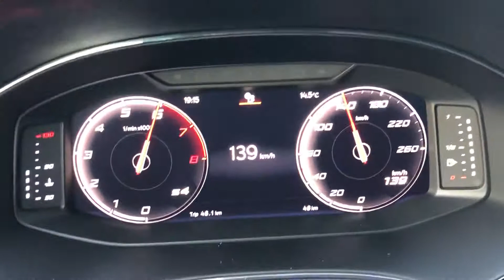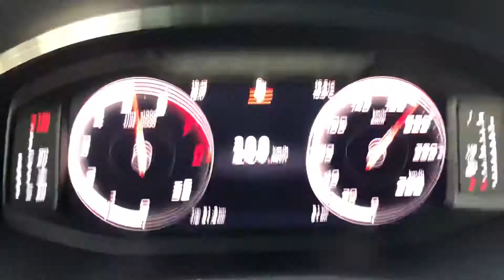🚀 Seat Ibiza 1.0 TSI STOCK | 100-200 km/h Kickdown | Fresh 50 km Run-In! 🔥 | 06GCars06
How does the Seat Ibiza 1.0 TSI perform from 100-200 km/h with just 50 km on the clock? ⏱️🔥 Watch this Kickdown acceleration test and see what this small but mighty engine can do! 💨 Can the turbo surprise you? 🤔

🚀 Seat Ibiza 1.0 TSI LAGER | 100-200 km/h Kickdown | Frische 50 km Einfahrzeit! 🔥 | 06GCars06

Wie schlägt sich der Seat Ibiza 1.0 TSI von 100-200 km/h mit nur 50 km auf dem Tacho? ⏱️🔥 Sehen Sie sich diesen Kickdown-Beschleunigungstest an und sehen Sie, was dieser kleine, aber mächtige Motor leisten kann! 💨 Kann der Turbo Sie überraschen? 🤔